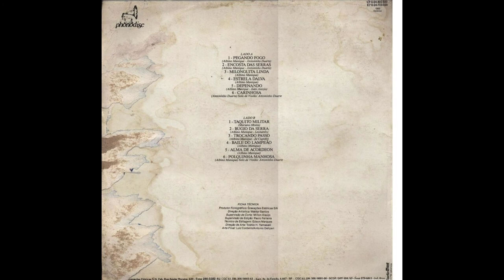Depenando - Albino Manique (1969) / Vanerão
LP Albino Manique Alma de Acordeon
Lado A
Faixa 5

Relançado em 1989 no LP Albino Manique Eu e a Acordeona